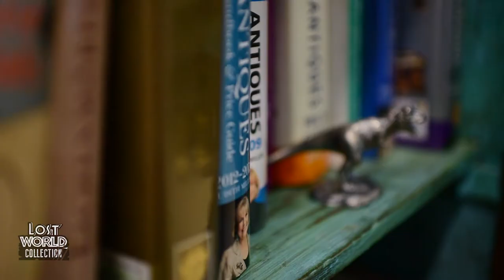Lost World Collection: T-Rex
It stands on a plinth of rough-hewn rock, poised at the moment of attack, bared teeth set in a 5 foot long skull that can bore into prey; Tyrannosaurus Rex, the long extinct “tyrant lizard”, brought back to life in silver. It roars its supremacy, screeching with a predator’s glee at the slower-blooded beasts lumbering before it in panic.

This homage to the last of a vanished age boasts finely crafted detail. Cold eyes armed with fine binocular vision gaze out from a lost world of primal, brutish existence. Extinction may have come to its kind cloaked in ice and cold, but for T-Rex the hunt can never end.

This spectacular dinosaur statue lets everyone know who's the boss, with bared claws and teeth like serrated blades, Tyrannosaurus Rex is the first in our Lost World collection and a fierce addition to your statue collection.